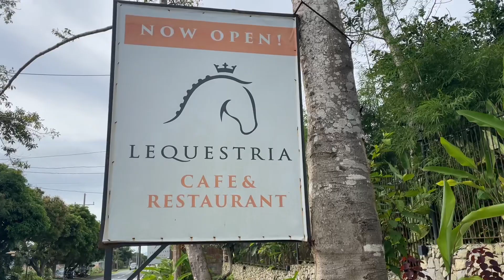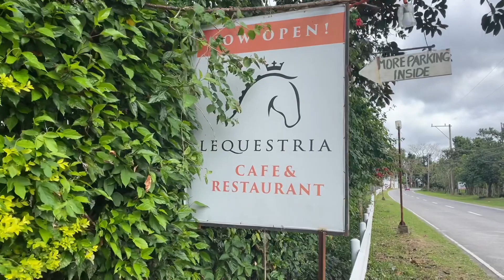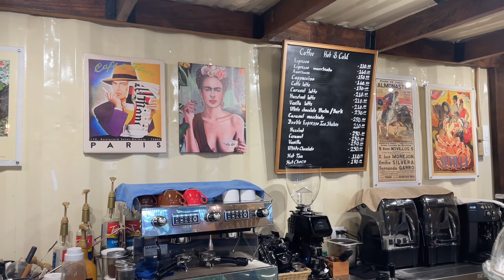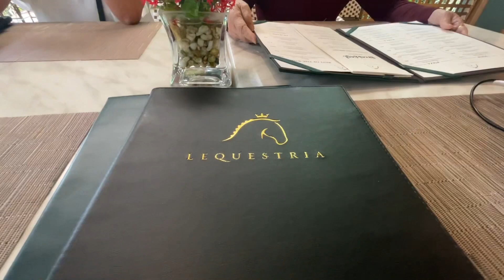Food Trip: Lunch at “Lequestria Cafe & Restaurant” in Tagaytay